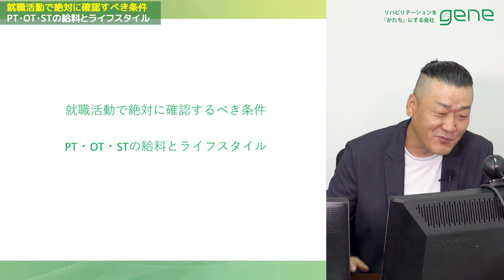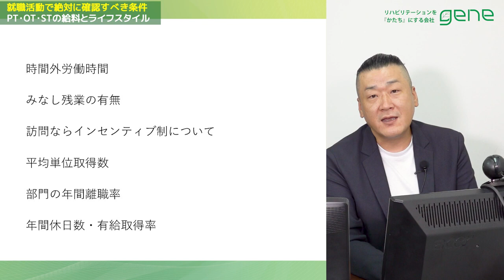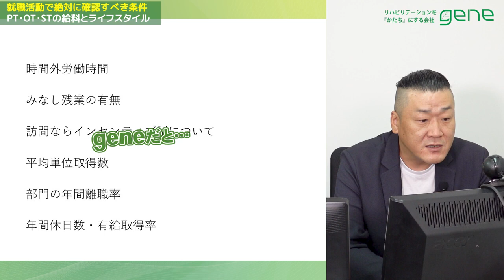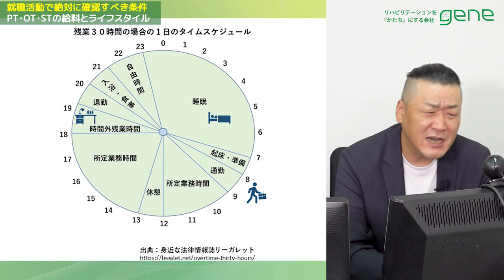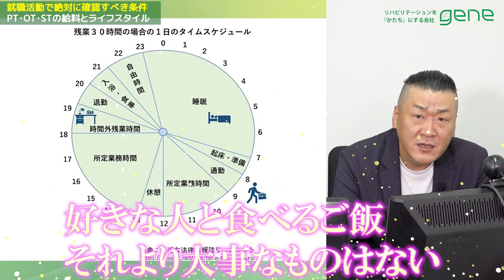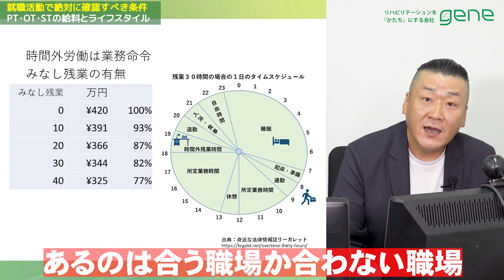【知らなきゃ損する】理学療法士が就活で確認すべき6つの条件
【リハノメお申し込み】
個人でのお申し込みはこちら